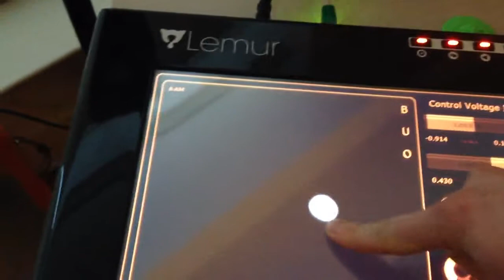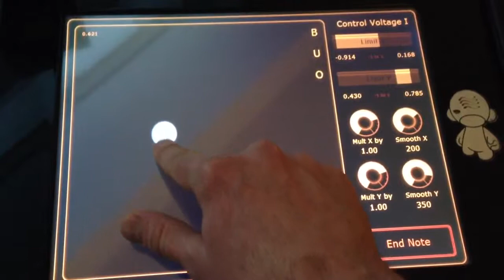Making sound effects with BUO and lemurs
Magic Life Music Studio, Brooklyn NY